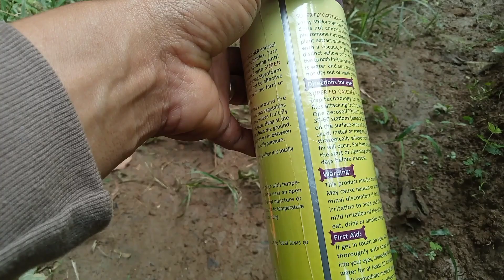Fruit Fly Solution#fruitflyproblem#fruitinjectorproblem#insectattractants#buhaygardener #